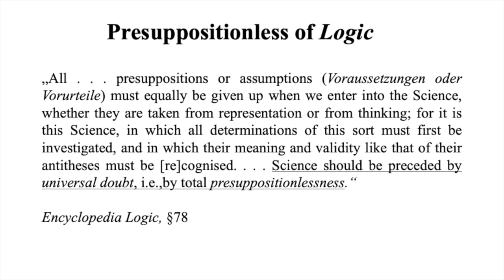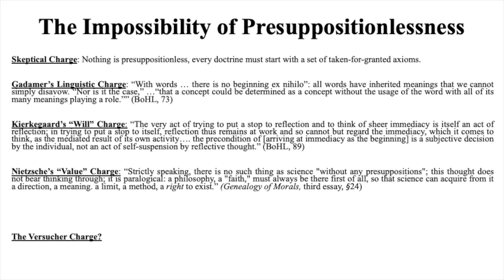Hegel's Science of Logic is Impossible! (I)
"Hegel's project is impossible!" so think some people. What are the major charges against Hegel's presuppositionless project (from the skeptics, Gadamer, Kierkegaard, and Nietzsche)? Do our versuchers have new ones?